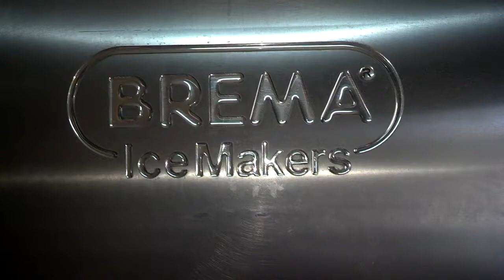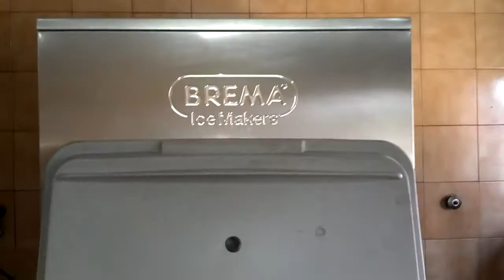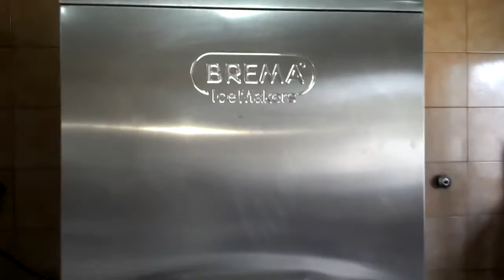Brema C 150 и C 300 воздушное и водяное охлаждение от ПРАЙД ГРУПП